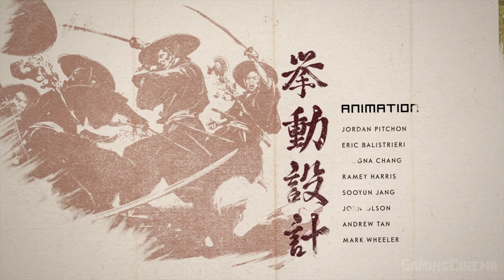✪ Ghost Of Tsushima ✪ Призрак Цусимы [ИГРОФИЛЬМ] Все Катсцены + Минимум Геймплея [PS4 PRO]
Разработчик - Sucker Punch Productions
Игра является эксклюзивом PS4. Данная игра доступна только на платформе PS4.
В конце XIII века в ходе кампании по завоеванию Востока Монгольская империя стерла с лица земли целые народы. Остров Цусима – последнее, что лежит на пути мощного монгольского флота во главе с хитрым и безжалостным генералом Хотун-ханом до материковой Японии.

Первая волна монгольского вторжения оставила остров в огне, и тогда воин-самурай Дзин Сакай, один из немногих выживших представителей своего клана, решает выйти на тропу войны. Он сделает все возможное, чтобы любой ценой защитить свой народ и прогнать врагов с родных земель. Ему придется оставить в стороне все традиции, сформировавшие из него воина, чтобы ступить на новый путь – путь Призрака – и выиграть кровавую войну за свободу Цусимы.